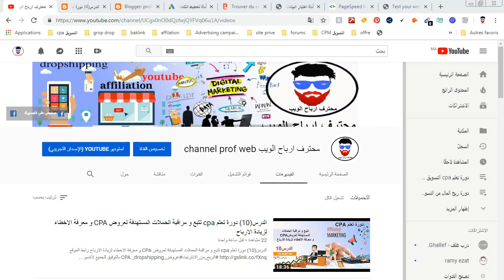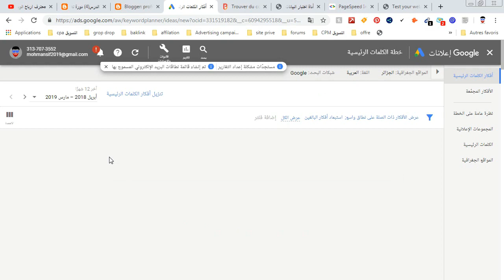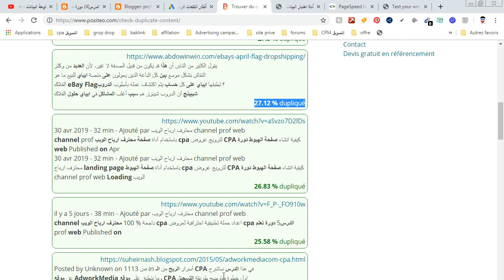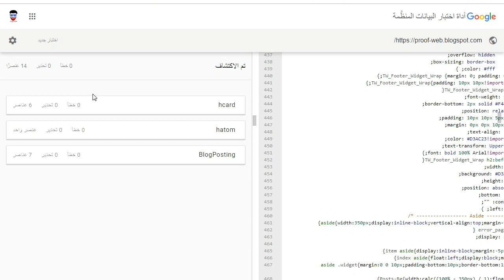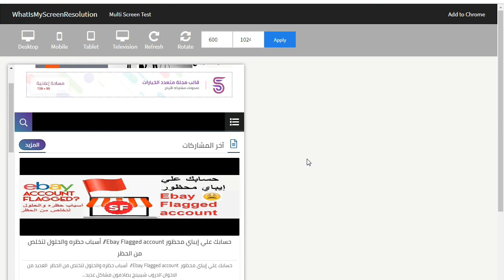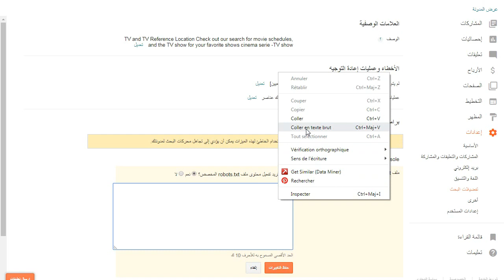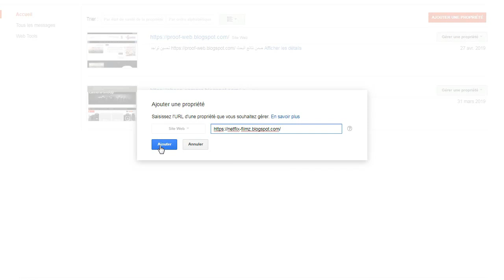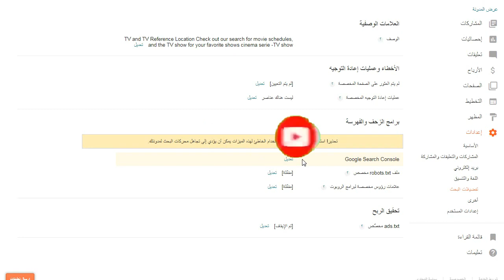دورة احتراف بلوجر الدرس (3) طريقة لتسريع ارشفة و تهيئة المدونة في محركات البحث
عند انشائك لاي مدونة او موقع يكون هدفك الوحيد هوا الحصول علي زيارة جيدة و في مدة قصيرة بطبيعة الحال هذا هذف الكل
هنا يأتي دور الارشفة هو جعل كل محركات البحث و عناكب جوجل و بينج تتجه مباشرة الي موقعك في حالة كان اي شخص يبحث عن شيء معين و جود كلمات دلالية  تناسب مواضييع مدونتك يتم التوجيه المباشر الي موقعك

دورة احتراف بلوجر الدرس 1 انشاء مدونة احترافية من الالف الي الياء